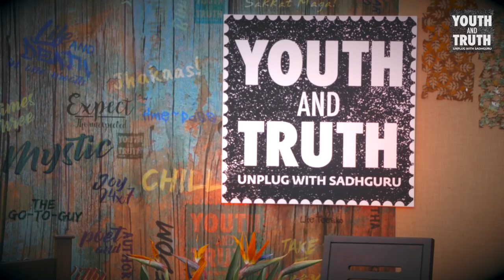Sadhguru at DMS School, Mysuru– Youth and Truth [Full talk]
On Sep 15, Sadhguru was at DMS School, Mysuru, as part of the Youth and Truth movement. Watch the vibrant QnA session that followed as Sadhguru answered students’ questions on a wide range of topics.

00:00 Program starts
1:28 - Is it destiny or hardwork that is the cause of our success ?
9:35 - How to become humble when we are always told to be selfish ?
16:13 - Should we believe in religion or science regarding creation of human beings ?
26:49 - How to revive the great knowledge taught by adiyogi ?
35:04 - Will uniform civil code be a possibility in India ? Will people stop using caste based reservations after a couple of generations ?